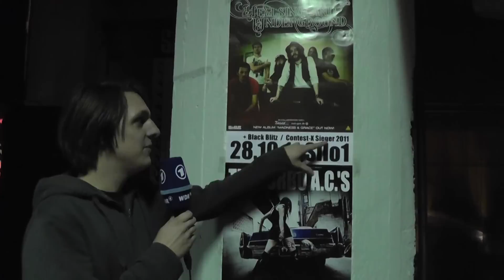Behind The Scenes #1: Töging, Silo1 (Black Blitz & Hellsingland Underground live - w/ subtitles)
October 28 2011, Töging (Germany), Silo1. Black Blitz (GER) and Hellsingland Underground (SWE) play live and have too much time before the concert. This is what we were doing in the meantime.

We are a Hard Rock Band from Munich, Germany, with heavy influences from bands like ACDC, Airbourne or Rose Tattoo. We play it like they used to - heavy riffs, guitar solos, a screaming voice and choruses to sing a long. So grab a beer and raise your fist for the riffs of Black Blitz!